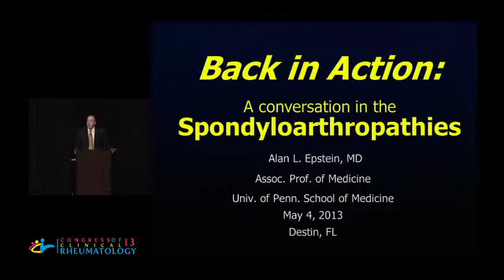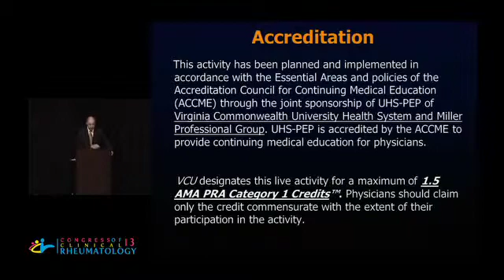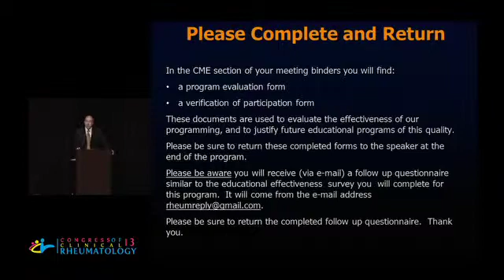Spondyloarthropathy Update - Alan Epstein, M.D.